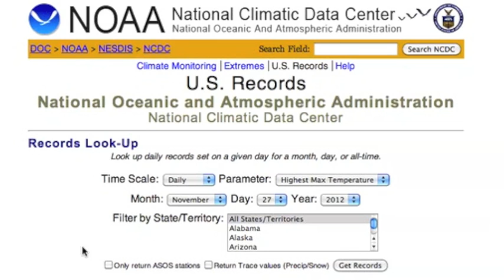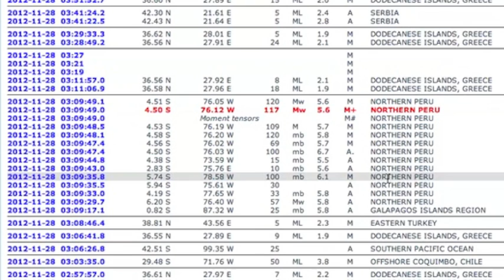2MIN News November 28, 2012: Lunar Eclipse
China: Xinhua, China.org, Chinadaily
Russia: Ria Novosti
Israel: Jerusalem Post, Israel National News, Haaretz
M/E: ArabNews, AlJazeera